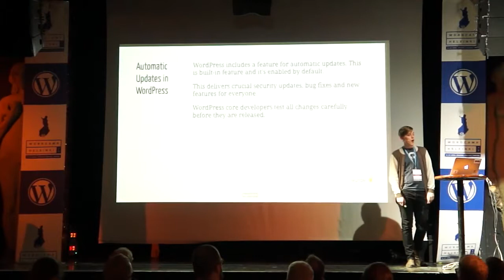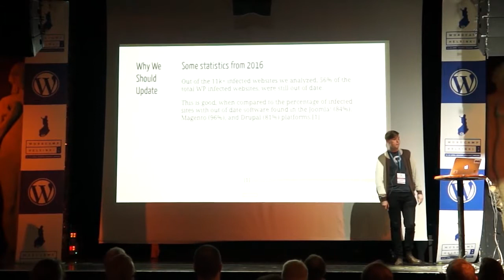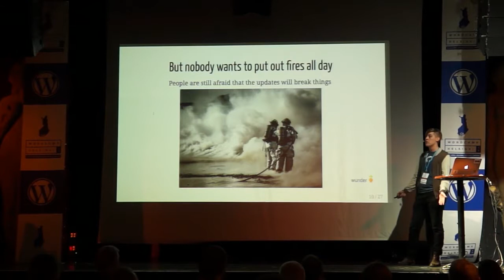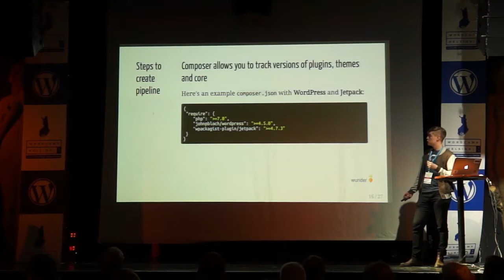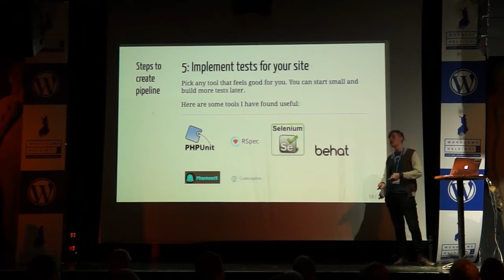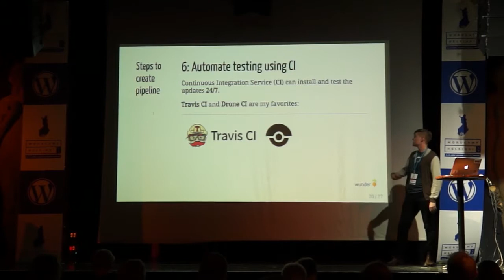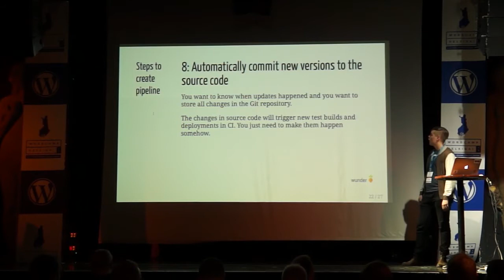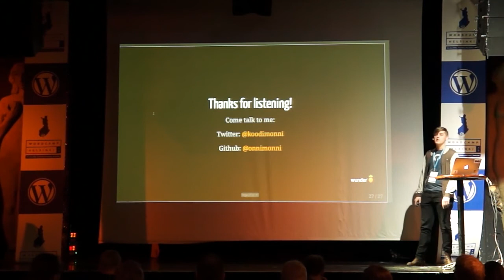Onni Hakala: Why It’s Dangerous To Turn Off Automatic Updates And Here’s How To Do It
This talk is about automatic updates of WordPress. They are brilliant for security and as far as I know core updates are really well tested and they don’t introduce breaking changes.
For plugins and themes it’s quite different story. Many of them are abandoned or completely changed over the years. This is the breaking point for so many users and inexperienced developers and they will just disable the updates. They are scared of breaking their sites just as we were. But if the updates are turned off the sites will get heavily exploited. So what should we do?
This is our story of how we disabled all automatic updates last year. Why we did it and the struggle we had. In the end we learned a few things about testing, automation and security.
We will visit topics like package management with composer, integration testing and continuous integration.